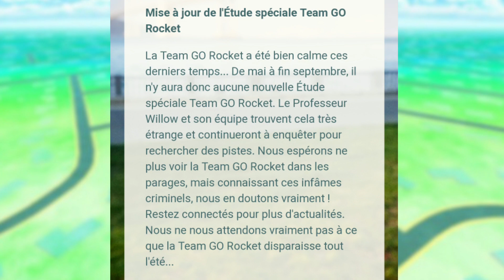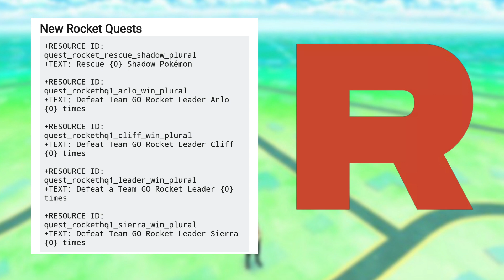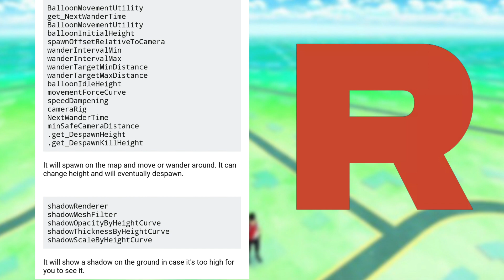Nouvelle Invasion de la Team Go Rocket en préparation ? Spéculations, Data-mining & Pokémon Go Fest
De nombreux indices laissent à penser que la Team Go Rocket va bientôt faire parler d'elle dans Pokémon Go...

Je fais de mon mieux pour répondre au maximum de commentaires, sachez qu' ils sont tous lus !

Contenu destiné aux plus de 13 ans